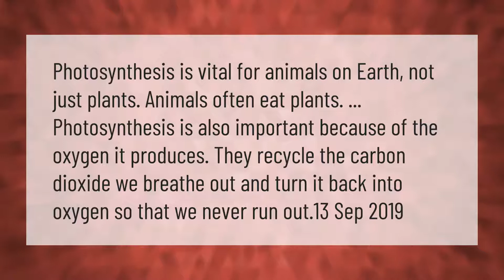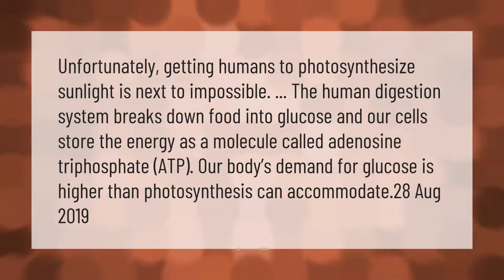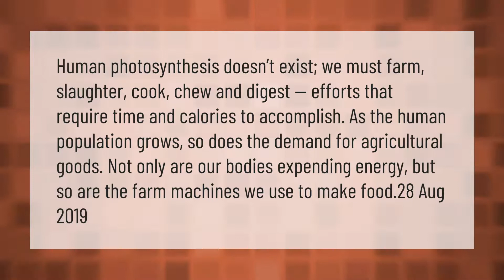Why is photosynthesis important to animals even though animals don't do photosynthesis?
00:00 - Why is photosynthesis important to animals even though animals don't do photosynthesis?
00:40 - Is it possible for humans to photosynthesize?
01:15 - Which animal does photosynthesis occur?
01:43 - Can humans Photosynthesise?
02:18 - Can plants make food without animals?

Laura S. Harris (2021, February 16.) Why is photosynthesis important to animals even though animals don't do photosynthesis?
    AskAbout.video/articles/Why-is-photosynthesis-important-to-animals-even-though-animals-don-t-do-photosynthesis-222076